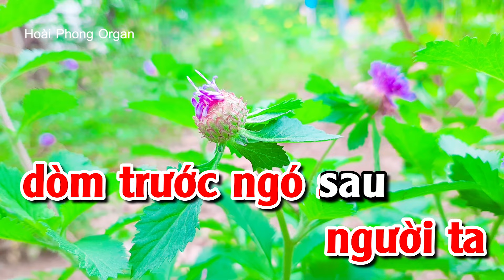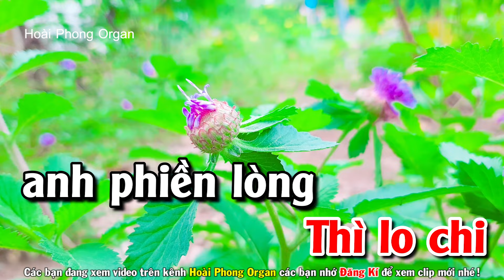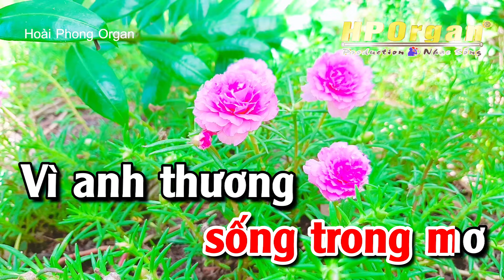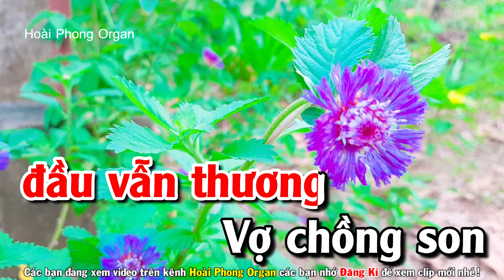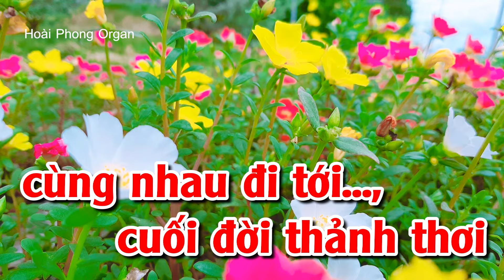Karaoke Vợ Chồng Son Tone Nữ Nhạc Sống Rumba (Dm) Hoài Phong Organ